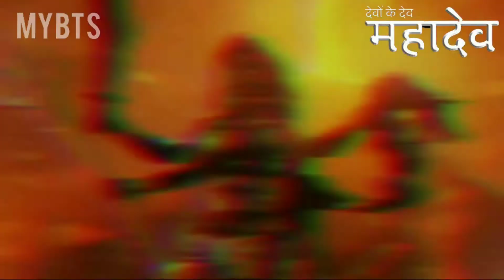Jai Mahakaali Ki - Devon Ke Dev Mahadev